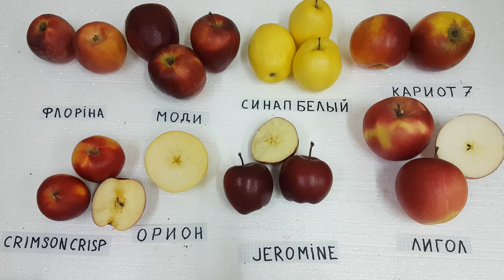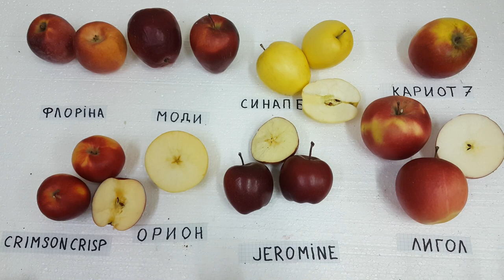Обзор сортов CRIMSON CRISP / ORION / JEROMINE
Обзор яблонь  по виду ,вкусу и срокам потребления.
В этом видео наглядно покажу такие сорта яблок как Моди,Орион,Синап белый,Jeromine,Crimson Crisp,Флорина,Кариот 7,Лигол.
Все сорта яблонь выращиваю в центральной Украине .